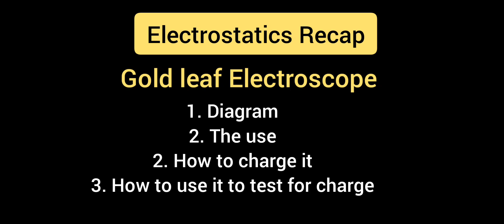JAMB 2025 PHYSICS- ELECTROSTATICS: Quick Revision Guide (Must Watch)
JAMB 2025 Physics Revision: Master Electrostatics in 16 Minutes!

00:16   👉Atomic Structure

3:06     👉Types of Electrostatic Materials

4:05     👉Charging and Methods of Charging

4:51.    👉Charging by Friction

8:39.    👉Charging by Induction

11:44.  👉Gold Leaf Electroscope (GLE)

12:52.  👉 Charging a GLE

14:30.   👉Testing for charge  with GLE

16:41.   👉Recap and a Conclusion

All Jamb 2024 PHYSICS MOCK QUESTIONS

Join 2025 jamb vip class for science students.